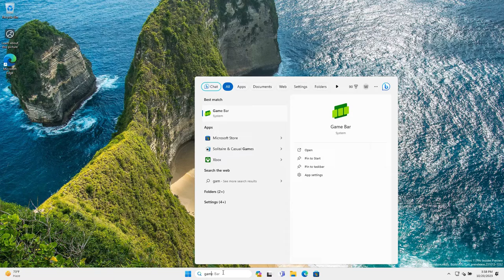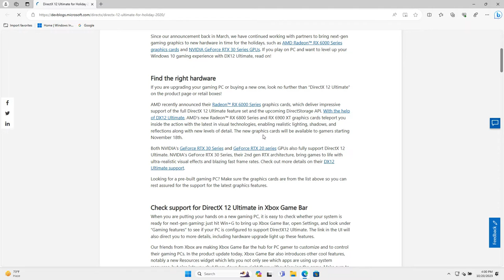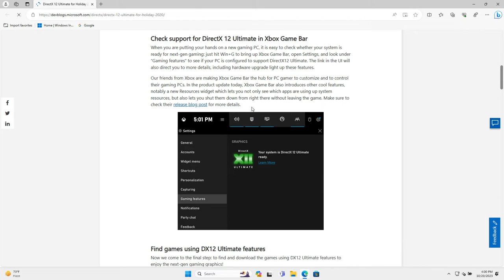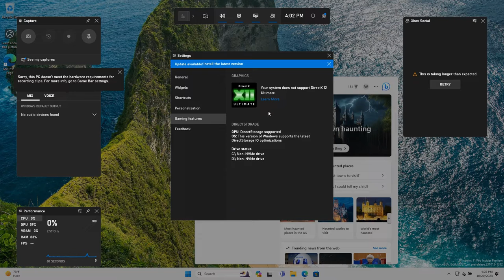Sorry, this PC doesn't meet the hardware requirements for recording clips - GameBar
Here is information on why your Game Bar application cannot record game screen and the message appears "Sorry, this PC doesn't meet the hardware requirements for recording clips".